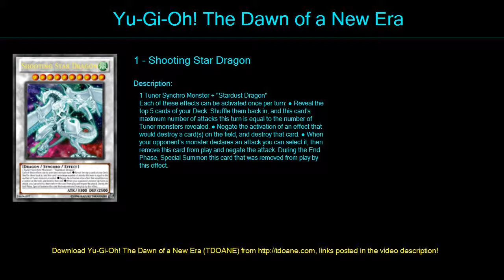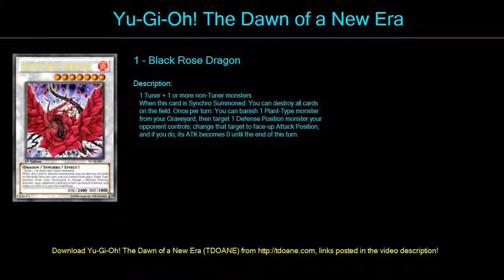3l@@ shooting Deck Profile April 2016